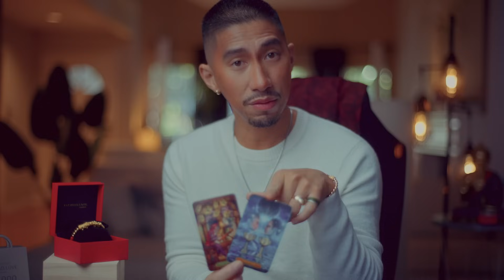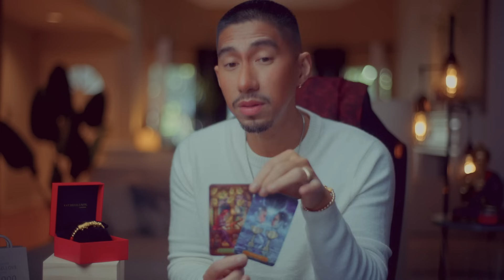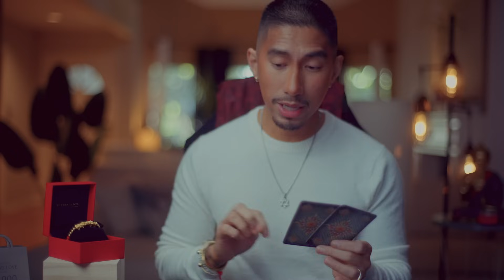Aries 🤯 I Was SO Surprised And I Have To Tell You This! Tarot Card Reading